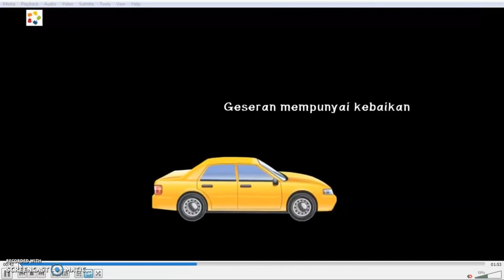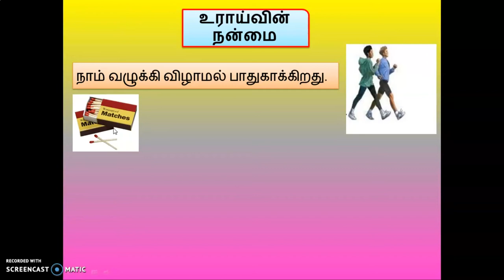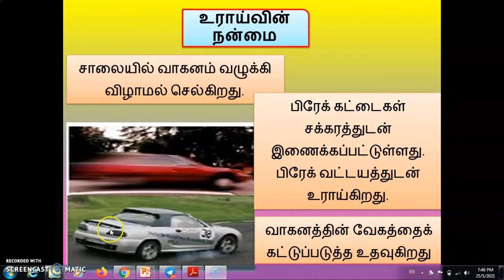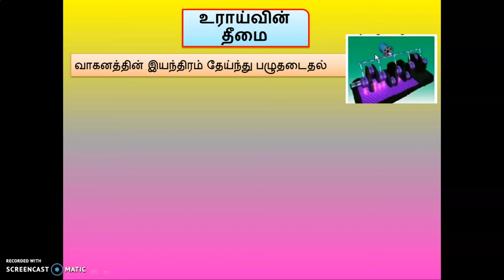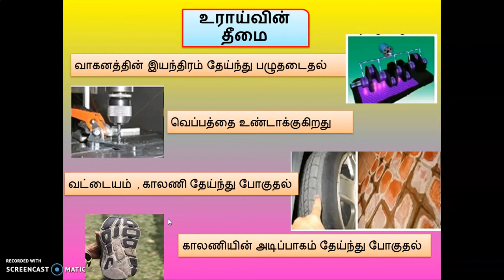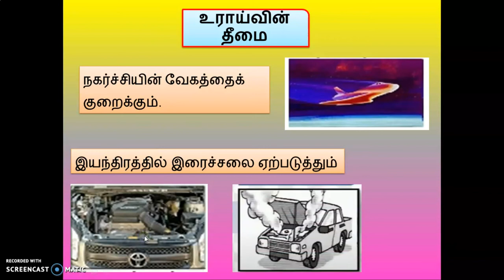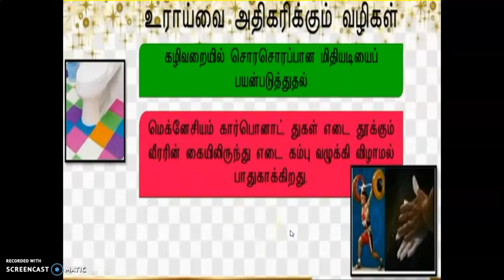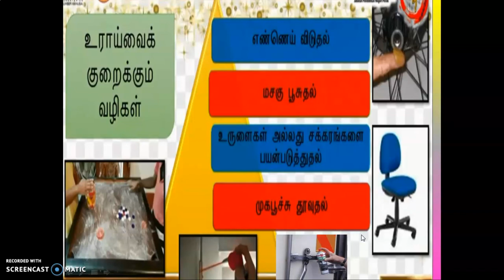அறிவியல் ஆண்டு 6 உராய்வு (பாகம் 2)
SUBSCRIB THE CHENNEL

MIC:BOYA BY M1
LAPTOP: ACER
EDITTING APP:MINITOOL MOVIEMAKER
SCREEN REC:SCREEN O MATRIC